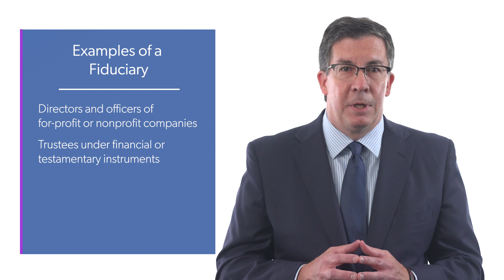Corporate Law In Focus -- Episode 10: The Importance of Fiduciaries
In Episode 10 of Corporate Law In Focus, Chas McAleer discusses the critical importance of fiduciaries to our legal system.

Chas McAleer is a shareholder at Bean, Kinney & Korman. He specializes in fiduciary, business torts and federal statutory litigation. To learn more about Chas, check out his profile on our

For more information on what Bean, Kinney & Korman, visit our

Consult a lawyer. Any views expressed herein are those of the author(s), and are not necessarily the views of this firm or any client. This video may be considered attorney advertising under the rules of some states. Prior results do not guarantee or predict a similar outcome in any future matter. **